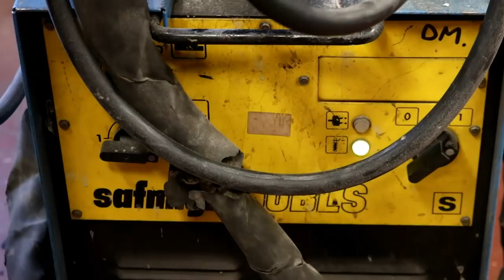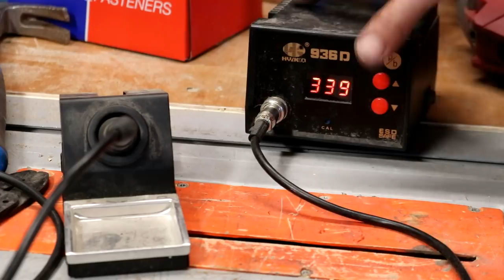INDUSTRIAL METAL AND WOOD LIGHTING FROM PALLET WOOD P1